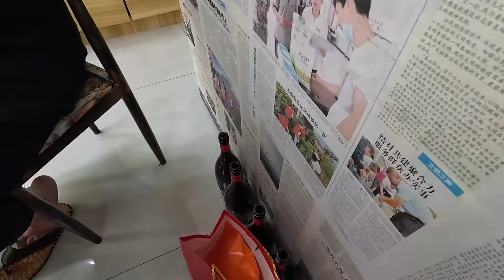时隔一年，儿子小学女同桌家长又带大星来串门，整6个硬菜喝嗨了